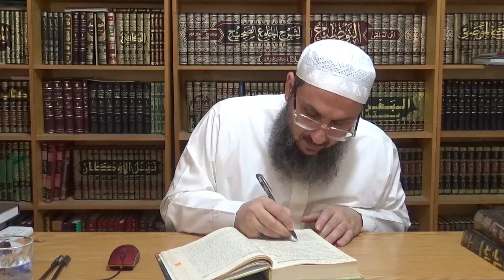فتح باب العناية /237/ فصل فيما يفسد الإجارة